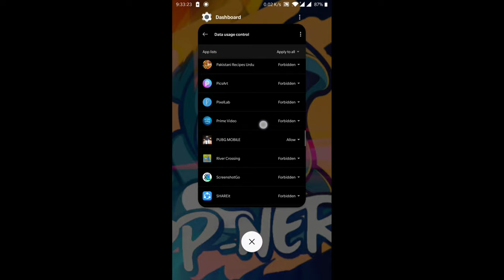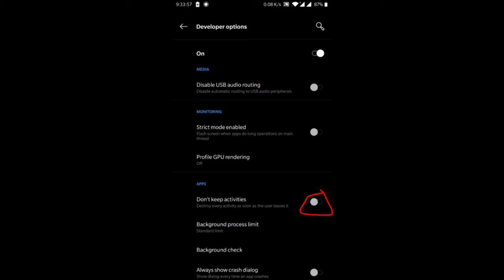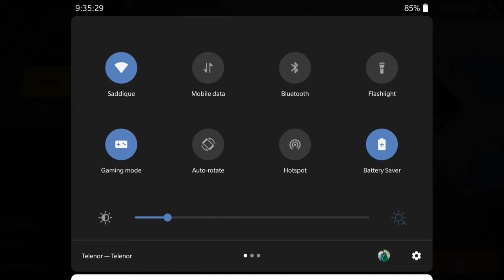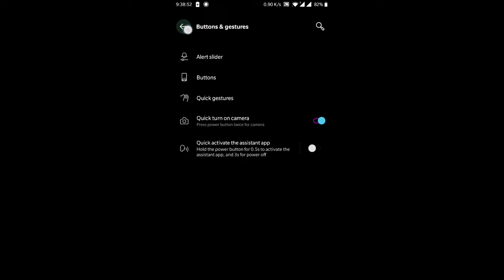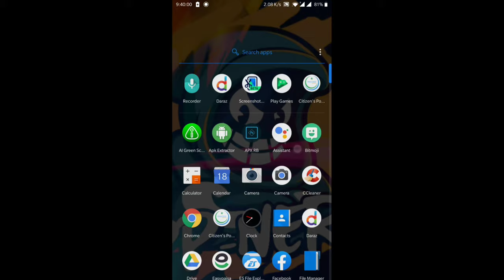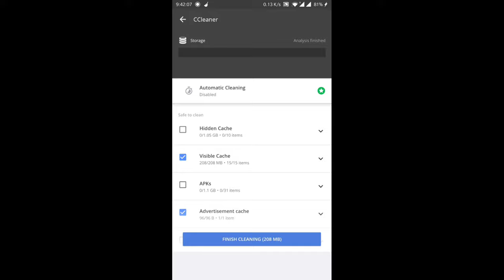How to get rid of PUBG Mobile Lag and High Pings issue.|💯 percent working|Hindi & Urdu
Here solution for your PUBG mobile Lag and High PINGS issue. You'll get your game and pings a lot better than before in a few simple steps just follow the instructions in the video Steps:
 Phone settings
^Apps and Notification
^Data usage control
^Forbidden All Apps
^Allow PUBG to use data

For game improvement
^Go to About phone tap 3 time on Build Number (it will turn on developer options)
^Go to system then developer options
^Don't keep Activities (turn on) turn it off when you're not playing ^Background Process Limit (set to 1 or zero)set back to standard limit when you're not playing.

You're All set to play Game Smoother than before 😋

Note: When you'll forbidden all the apps from using data they can't use internet to get notification until you allow them back. And no app will be working in background until you allow them to .
I'm on Instagram as @attiqurrehman_26